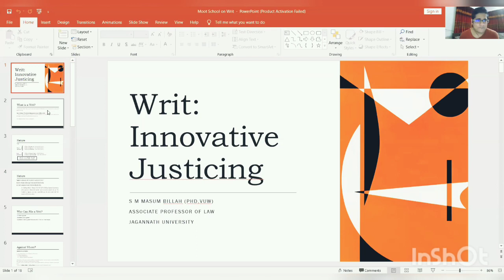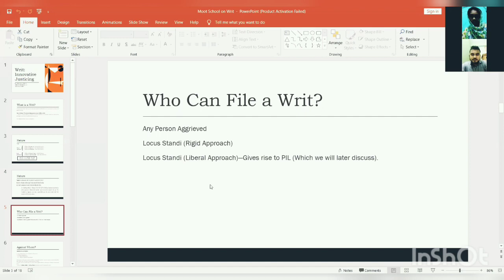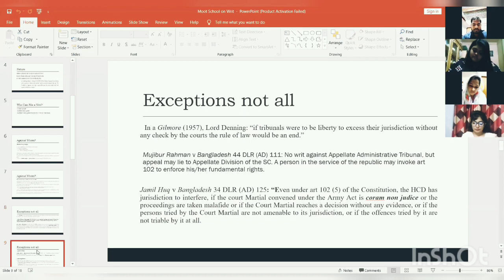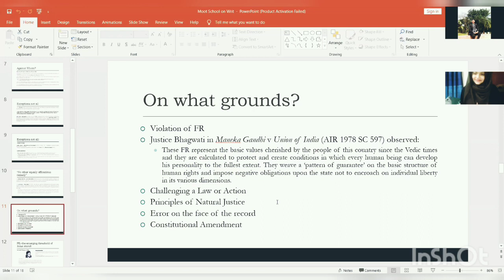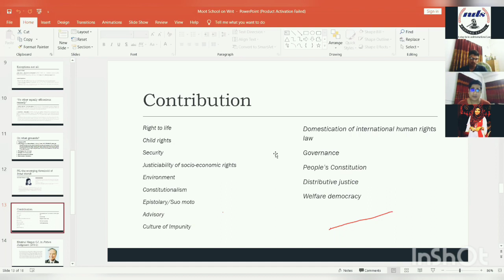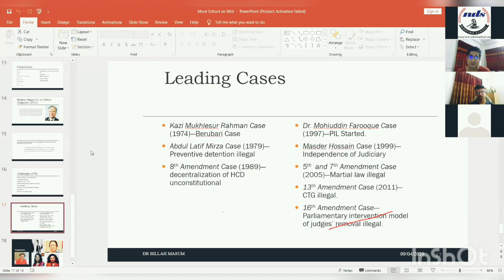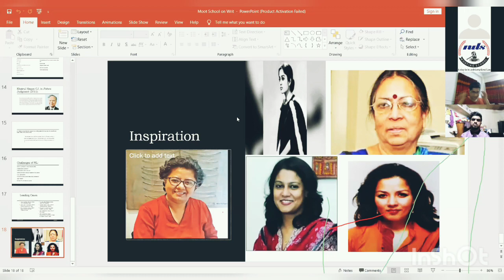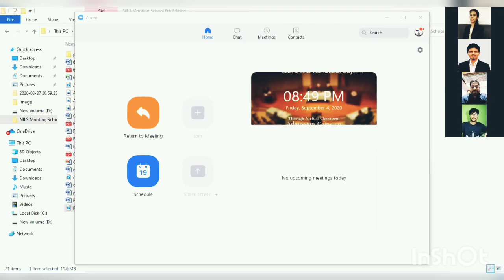6th NILS Mooting School, 2020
Session on "Concept of PIL & Writ Petition in Bangladesh Constitution"
Facilitator: Dr. S M Masum Billah, Associate Professor, Department of Law, Jagannath University.